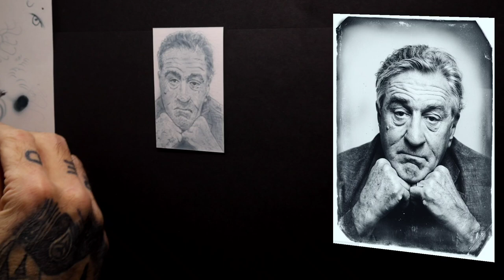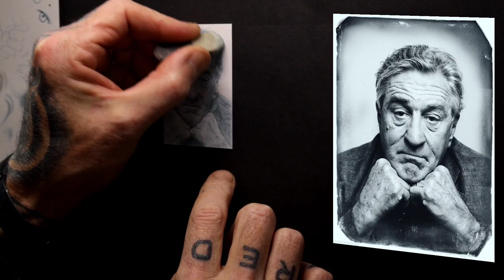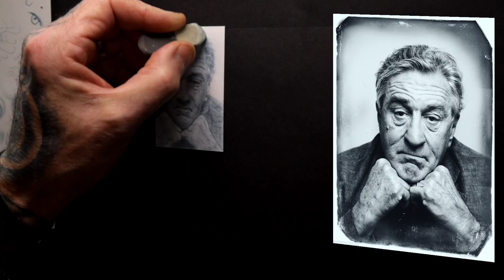Airbrushing Robert de niro step by step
welcome back guys in today's video we airbrush Robert de niro on a credit card size peice of paper
links for today's artwork and products below